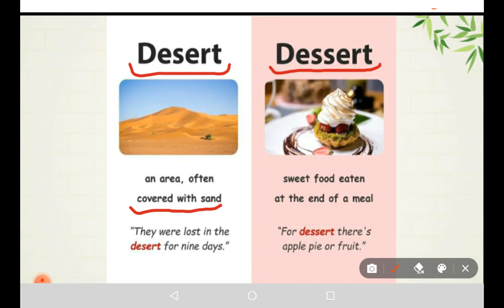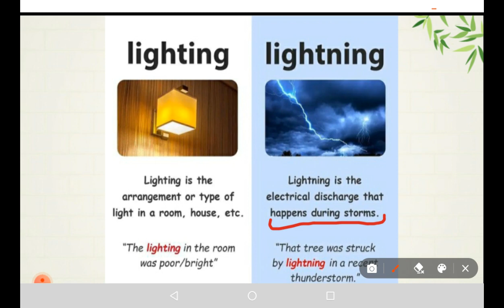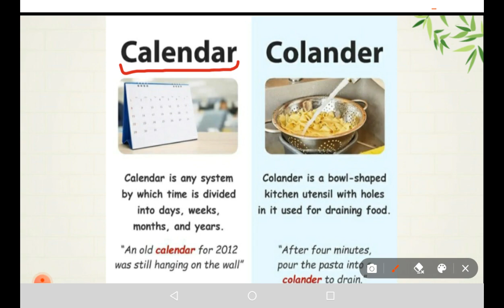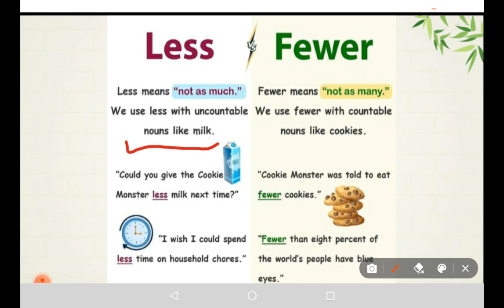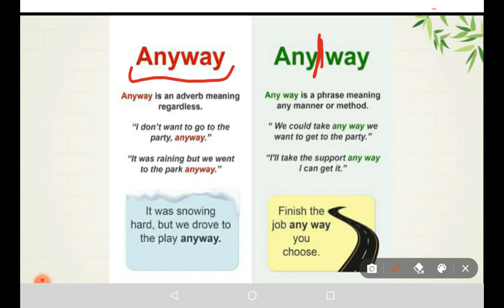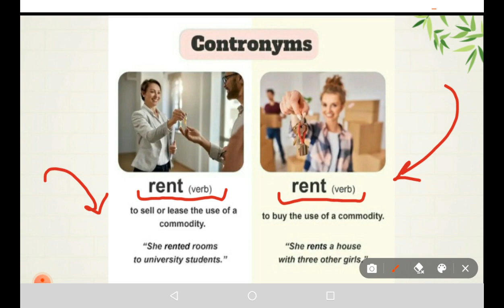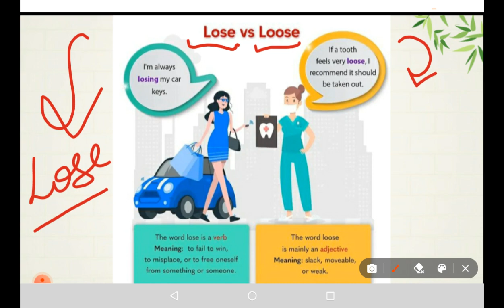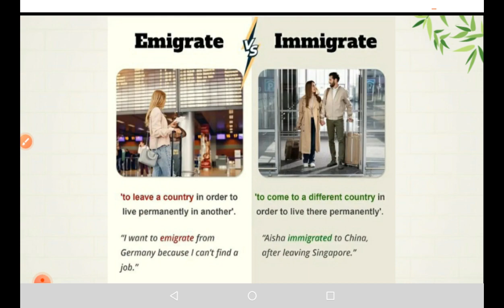✨ Learn English Vocabulary part21||Calendar vs.Colander||Emigrate vs. Immigrate||Desert vs.Dessert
keep watching n supporting my channel